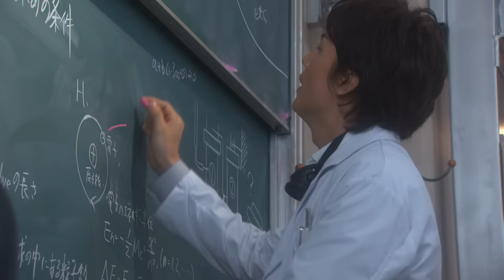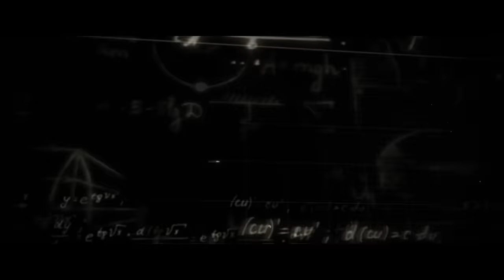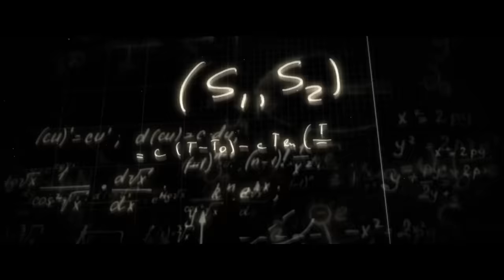【「ガリレオ」ヒストリーPV】『沈黙のパレード』‹9月16日(金)公開›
『沈黙のパレード』公開を記念して、「ガリレオ」ヒストリーPVを解禁！

「ガリレオ」シリーズが生んだ最強ユニットKOH+が復活！
新曲「ヒトツボシ」が本作の主題歌に決定！
そして、予告解禁！華々しいパレードの裏で一体何が起きたのか？
過去、数々の難題に挑んできた湯川×内海×草薙が、新たな難事件に挑む！

あの「ガリレオ」がスクリーンに帰ってくる！！
福山雅治演じる、天才的な頭脳をもつ物理学者・湯川学が、不可解な未解決事件を科学的検証と推理で見事に解決していく大人気痛快ミステリーシリーズ。
今作では、柴咲コウ演じる内海薫と、北村一輝演じる草薙俊平が９年ぶりに再集結！
「ガリレオ」の醍醐味ともいえる、３人の絶妙なやりとりがスクリーンに！

【Story】
行方不明になっていた女子高生が、数年後に遺体となって発見された。警視庁捜査一課の刑事・内海の説明によると容疑者は、湯川の親友でもある先輩刑事・草薙がかつて担当した少女殺害事件で、無罪となった男。その男は今回も完全黙秘をつらぬき証拠不十分で釈放され、女子高生の住んでいた町に戻って来た。町全体を覆う憎悪の空気・・・。そして、夏祭りのパレード当日、さらなる事件が起こる…！

公開日： 2022年9月16日(金)
原作：東野圭吾「沈黙のパレード」（文春文庫刊）
脚本：福田靖
監督：西谷弘
出演：福山雅治　柴咲コウ　北村一輝
製作：フジテレビ　アミューズ　文藝春秋　ＦＮＳ２７社
配給：東宝
コピーライト： 2022「沈黙のパレード」製作委員会